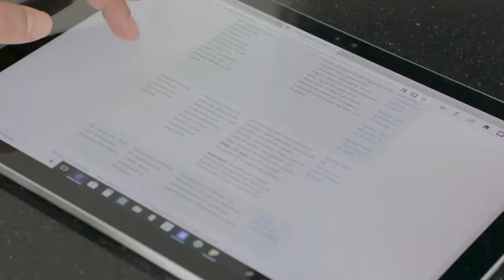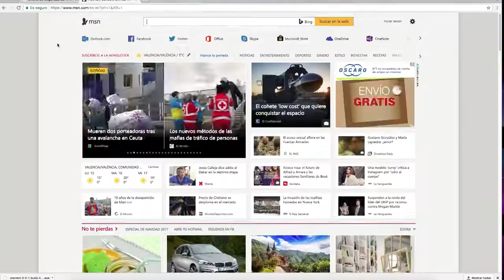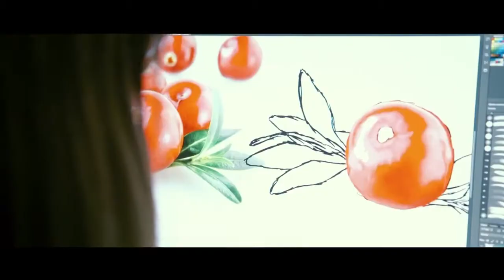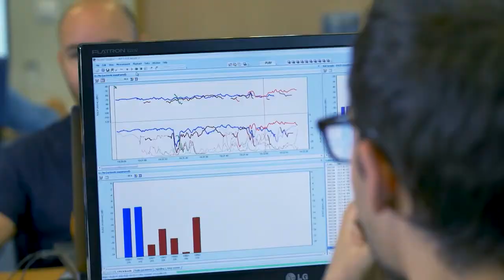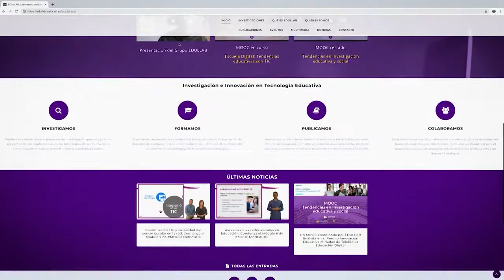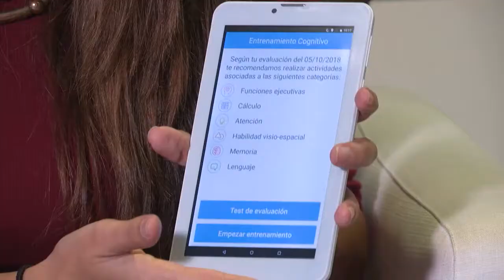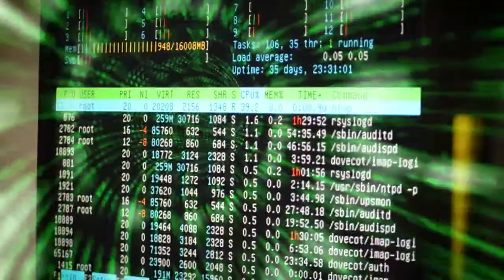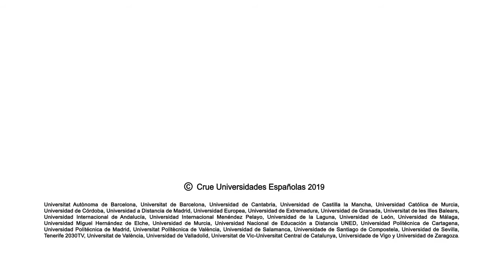Universo Sostenible 2x03: Ciudadanía Digital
Hoy nos encontramos en una sociedad digitalizada casi en su totalidad. En este capítulo, los expertos nos explican cómo y en qué afecta lo digital a nuestro día a día. Avances como el voto electrónico, la realidad virtual, la inteligencia artificial, la alfabetización tecnológica de personas mayores (beneficios y barreras de la tecnología) y comunicaciones móviles e inalámbricas o la tecnología educativa (EDULAB, estudio de las TIC y su impacto en la ciudadanía digital), entre otros.

EXPERTOS:
1.Universidad de Córdoba:
Amalia Reina González Profesora de Psicología Evolutiva y de la Educación

2.Universidad de La Laguna:
Manuel Area Moreira Catedrático del Departamento de Didáctica e Investigación Educativa

3.Universidad Miguel Hernández:
Javier Gozálvez -Profesor del departamento de Ingeniería de Comunicaciones

4.Universidad Politécnica de Madrid:
Gloria Cea Sánchez  Investigadora del Grupo “Life Supporting Technologies”

Juan Bautista Montalvá Colomer Investigador del Grupo “Life Supporting Technologies”

5.Universidad de Sevilla:
María Lamuedra Graván Doctora en Periodismo

6.Universidad de Zaragoza:
Diego Gutiérrez Pérez Investigador Principal del “Graphics and Imaging Lab”
Instituto de Investigación en Ingeniería de Aragón (I3A)